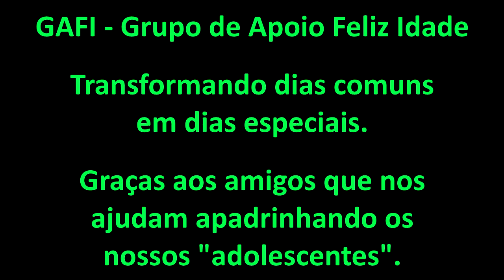GAFI - Camping das Pedras - O bingo e o retorno - 08/06/2017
Depois do almoço os nossos "adolescentes" do Asilo Nossa Senhora da Candelária de Itu participaram de um bingo, com presentes para todos e foi uma tarde muito agradável para todos.